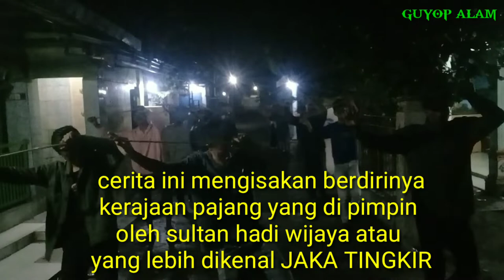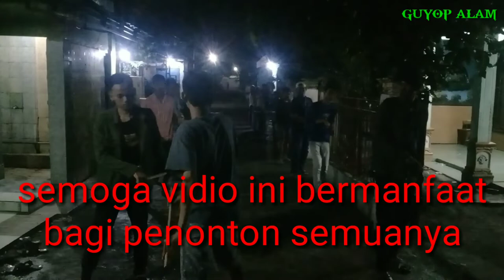latian persiapan karnaval JMR sumbermulyo jombang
persiapan JMR di desah sumbermulyo